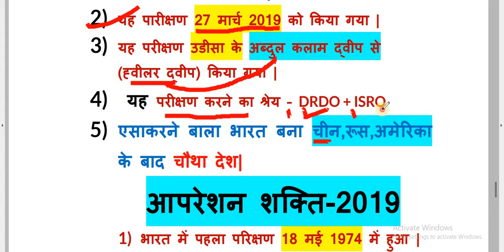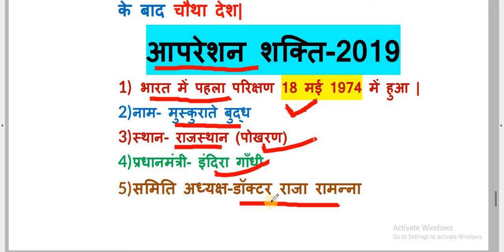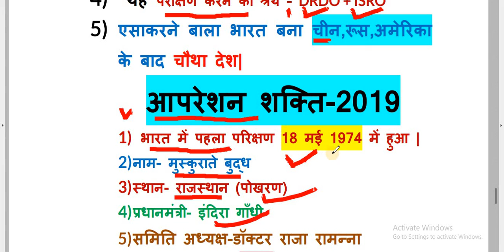NTPCऔरGROUPD👌 NTPC और RRC रेलवे ग्रुप D करंट अफेयर सीरीज,, TOPIC-1 मिशन शक्ति-2019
रेलवे ग्रुप D और NTPC की करंट AFFAIRS SERIES का पहला टॉपिक है इस विडियो को देखो और अछेसे शेयर कीजिये
online study group,rrb recruitment 2018,railway group d,railway group d 2018,railway group d 2018 vacancy,railway group d 2018 b vacancy 2018,railway group c qualification,railway group d notification 2018,railway group d 63000,railway syllabus,railway study plan